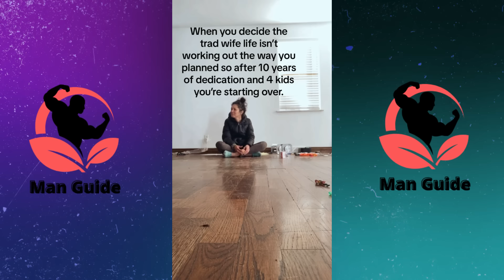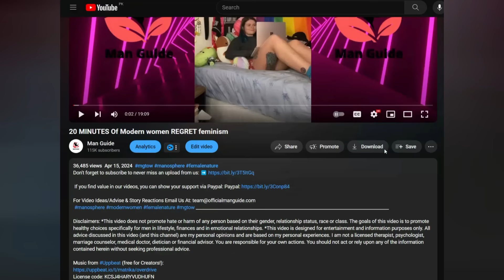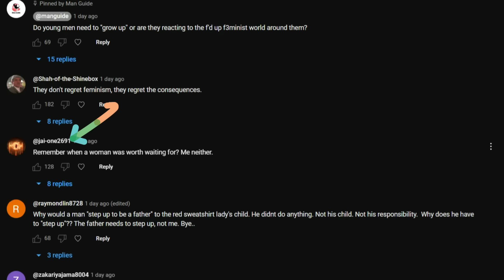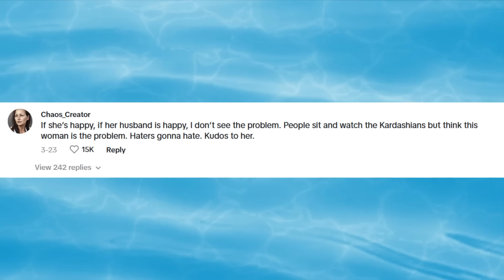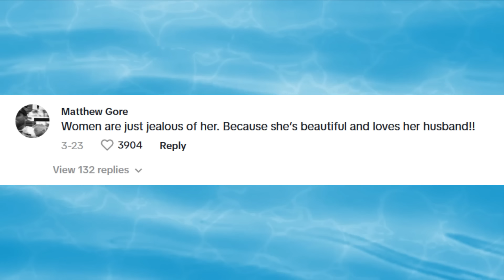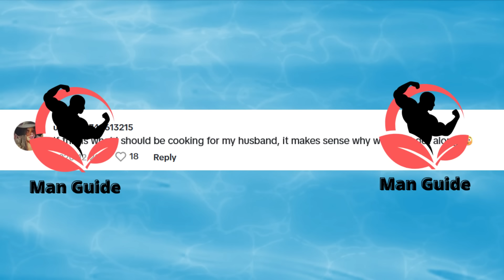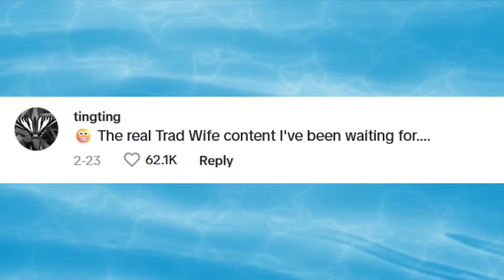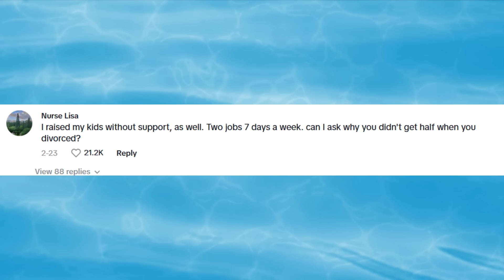25 MINUTES FEMINIST GOING INSANE on Social Media OVER RISE of the TRADWIFE